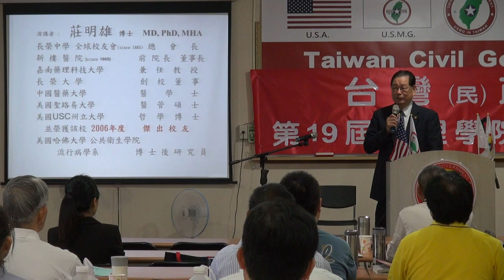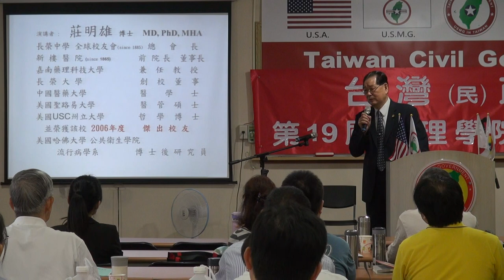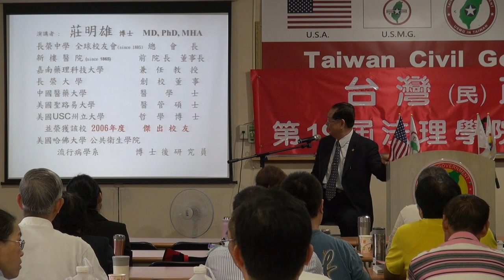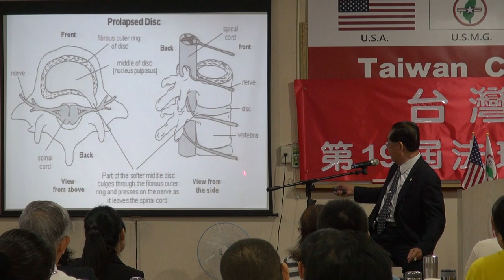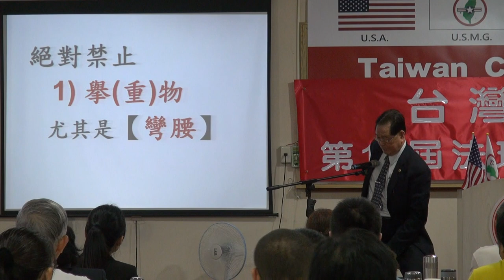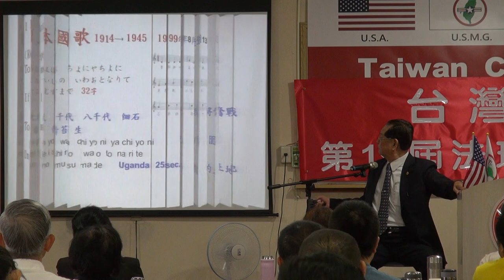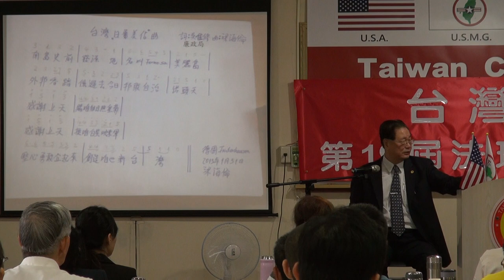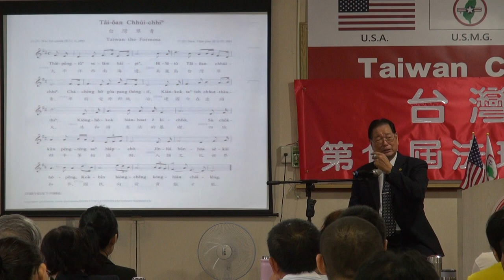131006-9a-目前台灣的實際國際地位-莊明雄-台灣(民)政府第19屆高級行政參議班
131006-9a-目前台灣的實際國際地位-莊明雄-台灣(民)政府第19屆高級行政參議班